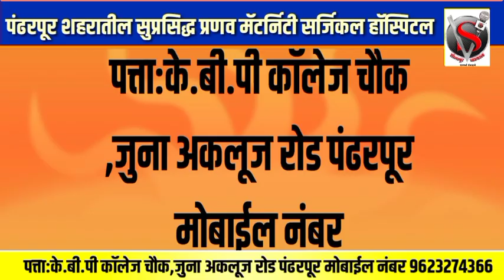दाखवायचे दात वेगळे खायचे दात वेगळे अशी अवलाद नकोय;कल्याण काळें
*दाखवायचे दात वेगळे खायचे दात वेगळे अशी अवलाद नकोय;काळें,सहकार शिरोमणीचे राजकारण तापले काळें पुन्हा संतापले*